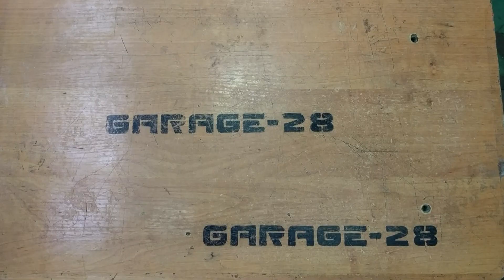ТРАНСФОРМАТОР ОСО 0,25кВт 220в 36в РЕСТАВРАЦИЯ НОВЫЙ КОРПУС ВТОРАЯ ЖИЗНЬ ПОДАРОК ДРУЗЬЯМ ПОНИЖАЮЩИЙ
Всем привет!
По выходным бывают стримы...